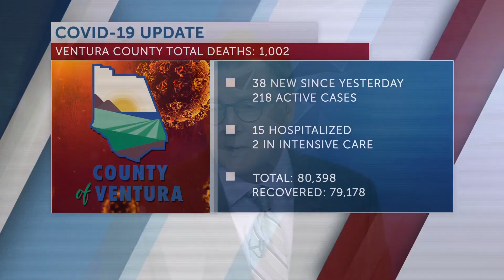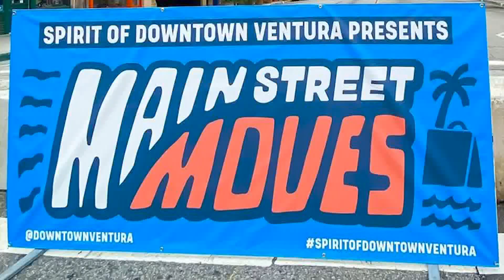Ventura exploring plans to keep ‘Main Street Moves’ permanently